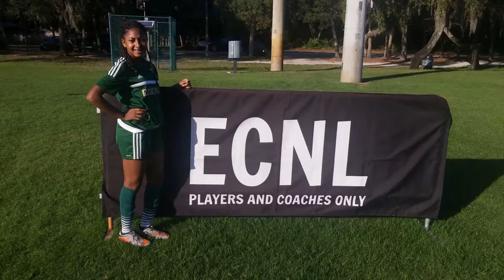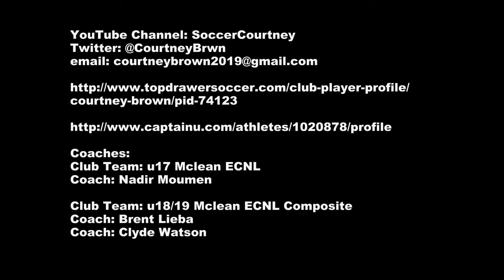Courtney Brown 2016 Fall ECNL Highlights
Courtney Brown
GPA: 3.7
Studies Interest: Animal\Environmental Science